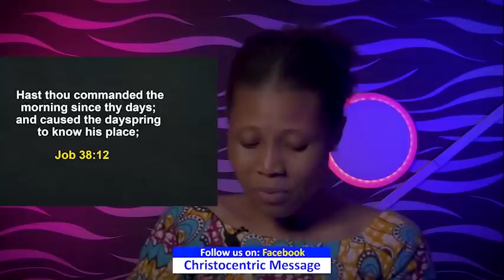FRIDAY SECRETS, 22ND APRIL 2022 | APOSTLE JOSHUA SELMAN | Commanding Your Morning